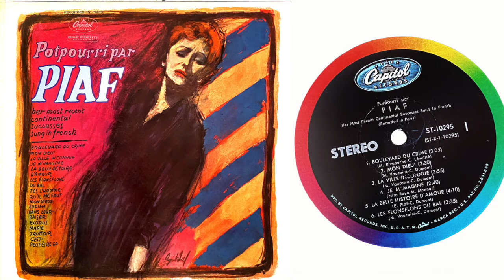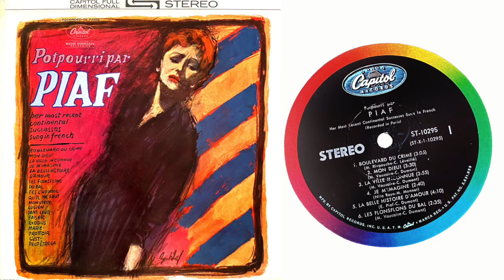Edith Piaf - Boulevard du crime [Potpouri par Piaf]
On the Boulevard du Crime people push in to see the pantomime at the Theatre des Funambules.  Pierrot’s love makes Margot weep and the poor people laugh - here in Paris of 1830.  At these masques without bergamaskers for their fantastic dances, the crowd croaks with laughter at the carnival of funny faces.  But in that crowd laughing at Pierrot there are always Harlequins.  There must be Harlequins or else love would only be words. And when Pierrot smiles he looks up up at the lovers in Heaven . . . All the people laughing at Pierrot are unaware that he’s really crying because his beloved wife ran off without a word . . . (excerpt from the Liner Note of the album Potpouri par Piaf)

INXDS /